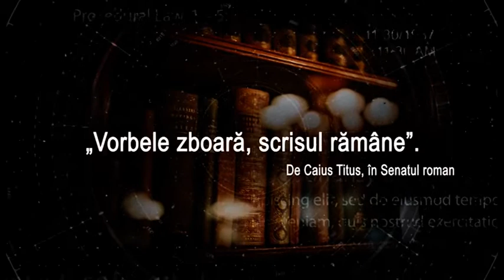22 08 10 Historia ab initio ASEZAREA PIETREI DE TEMELIE A CASTELULUI PELES HD